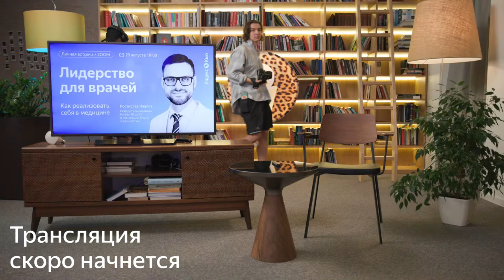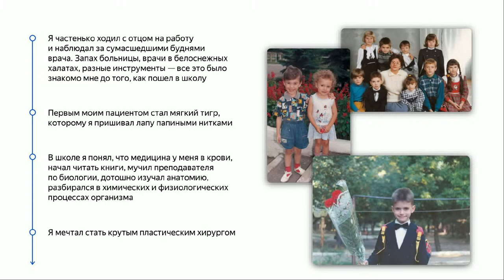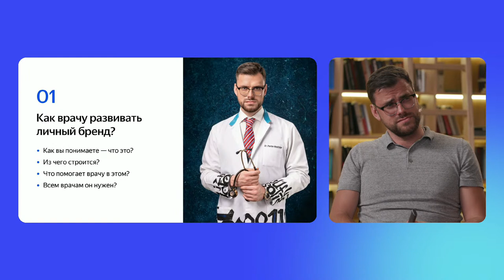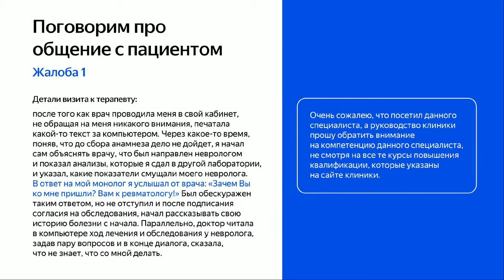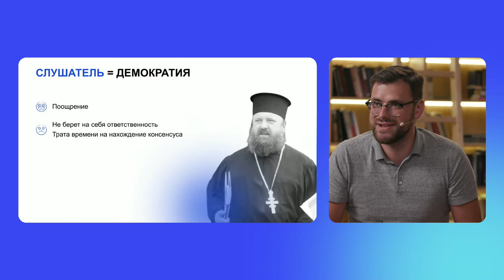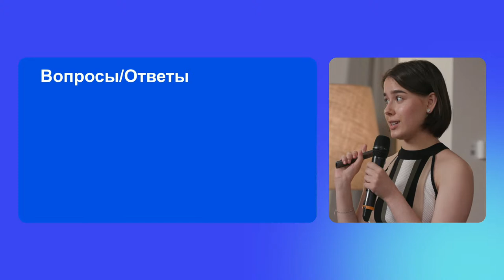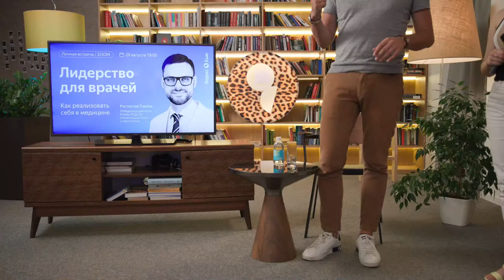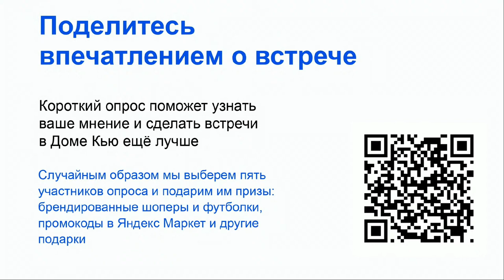Ростислав Павлов «Лидерство для врачей: как реализовать себя в медицине»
Ростислав Павлов — онколог, хирург, заместитель директора по медицинской части клиники высоких медицинских технологий им. Н.И.Пирогова СПБГУ и победитель рейтинга Forbes 30 до 30 в номинации «Наука и технологии».
На встрече Ростислав расскажет:
— какие есть варианты развития медицинской карьеры,
— как построить доверительные отношения с пациентами, коллегами и руководством,
— а также какие отраслевые конференции стоит посещать, чтобы заводить полезные знакомства.